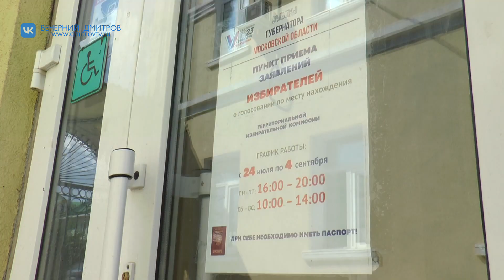Дмитровским избиркомом зарегистрирована первая тысяча желающих проголосовать дистанционно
Дмитровским избиркомом зарегистрирована первая тысяча желающих проголосовать дистанционно на выборах губернатора в сентябре этого года